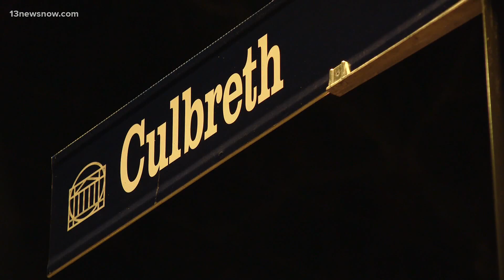UVA shooting suspect had been reported for comment about gun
Christopher Jones had also allegedly been involved in a hazing incident, but that investigation was closed when witnesses wouldn't cooperate, UVA police said.